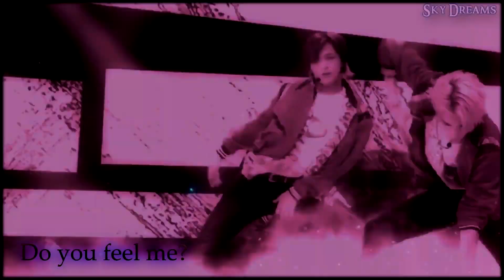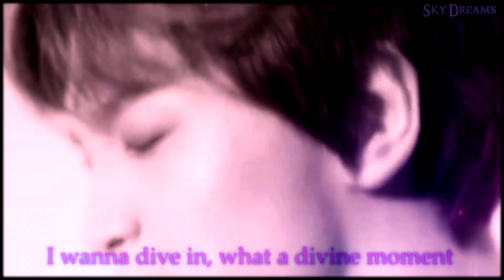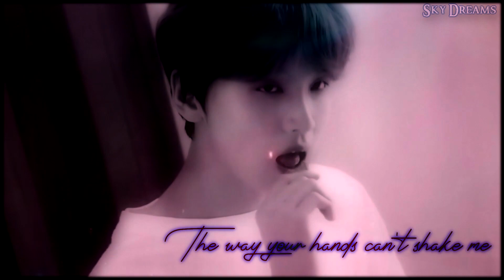[NCT] HAECHAN ~ LIVING PROOF FMV ~ 해찬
Song~ Living Proof

Artist ~ Camilla Cabello